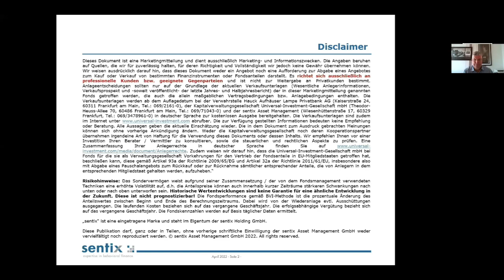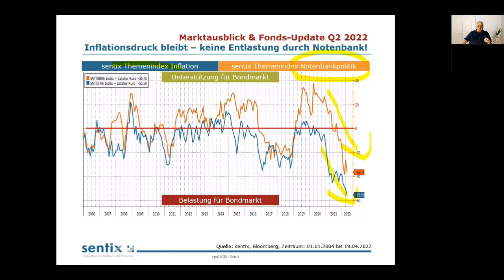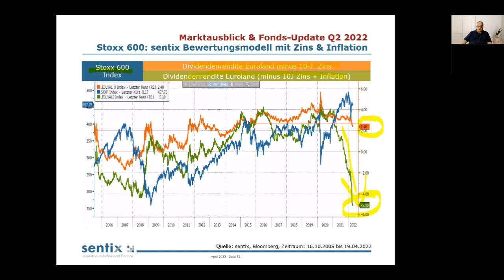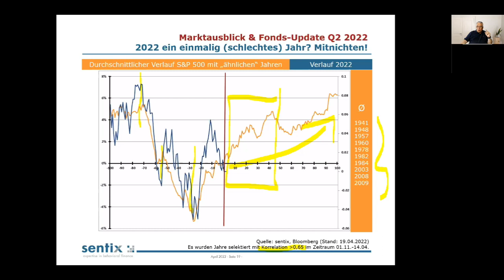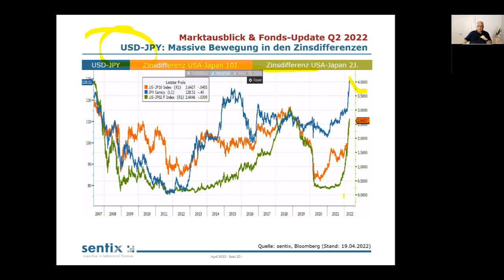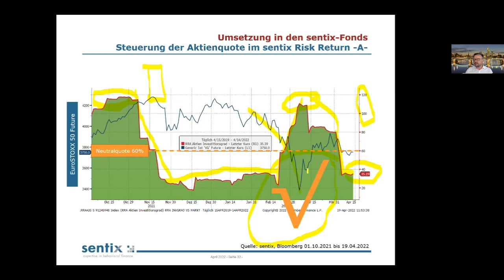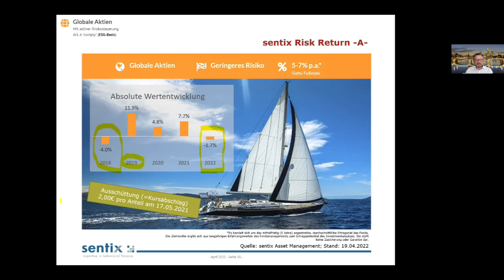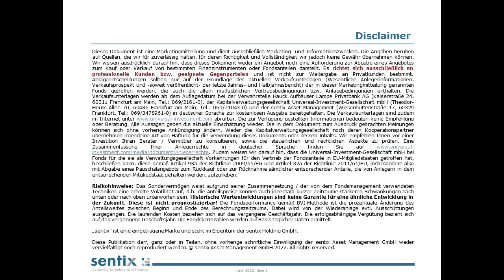Strategie und Fondsupdate Q2 2022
Der Ukraine-Konflikt führt zu erheblichem menschlichem Leid und zunehmend auch zu großen ökonomischen Unsicherheiten. Steigende Energiepreise, eine sich verstetigende Inflation sowie Notenbanken, denen die Hände gebunden scheinen, prägen das Bild der Finanzmärkte. Wie geht es bei Aktien weiter, wenn die Wirtschaft in eine Rezession abgleitet? Werden die Zinsen weiter steigen? Und wie geht es bei Gold und Rohstoffen weiter?

Antworten auf diese Fragen und wie wir uns in unseren Fonds in diesem herausfordernden Umfeld positionieren erhalten Sie in unserer Online-Konferenz.

Und melden Sie sich für unsere Newsletter an, wenn Sie zeitnah über Änderungen unserer Strategie informiert werden möchten: